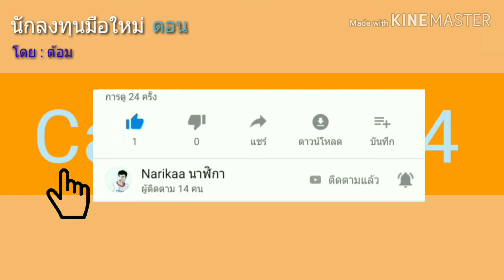EP.20 นักลงทุนมือใหม่ ตอน Case study 4